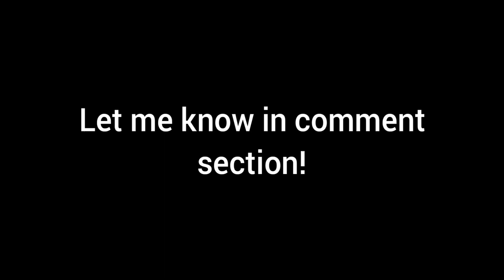Did Polish music artist stole popular anime ost?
1st song: Kordian - Hulaj dusza
2nd song: Linked Horizon - Guren no Yumiya (AoT ost)